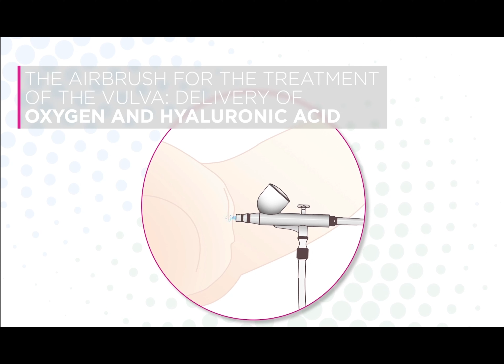Caress Flow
“ Do you suffer from dryness and irritation, itching, pain during intercourse or difficulties in urination? Today science has found a natural and painless solution to vaginal pathologies. Caress flow is a therapy that involves the combined application of oxygen and hyaluronic acid."